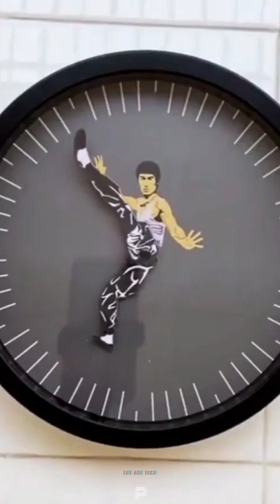Bruce Lee Kung Fu Wall Clock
Wall Clock Kung Fu Clock Wall Clock Bruce Lee Kung Fu Wall Clock Wall Clock Home Decorations Ersonality Creative Round Clock
【KUNG FU CLOCK】 :We made an interesting wall clock based on the image of Bruce Lee for people who like kung fu. Bruce Lee silent wall clocks,you will get a quiet night, minimize power consumption and extend exercise life. Harmless to the environment and health.
【SUPER SILENT】 :silent movementguarantees accurate time and absolutely silent environment,suitable for bedroom, kitchen, meeting room and any other places which needs a silent environment.
【STURDY DESIGN】 :Unlike other using cardboard as clock background that easy damaged in moisture and wet season, this clock back base are made of solid plastic, therefore remain well function and dry in any weather condition.
【BATTERY OPERATED】 :Powered by 1pc AA battery ( Prepare by yourself),a good battery can be used for more than one ye ar, energy saved; wide slot in back of the clock for easy hanging, and equipped with holder, easy to stand on desk.
【PERFECT DECORATION】 :The creative clock design is unique and personalized to decorate your space and bring a different color to your space.
Description:
Name:Kung Fu Clock
Colour: Black
Movement: silent movement
Specification: clock face diameter 25cm thick 4cm
Net weight: 330g
Material: high-floating transparent glass, ABS frame
The Most Amazing Technology and Skills I Can't Stop Sharing It !!